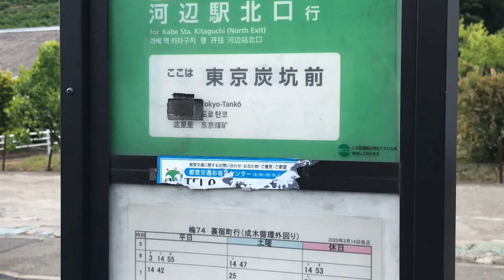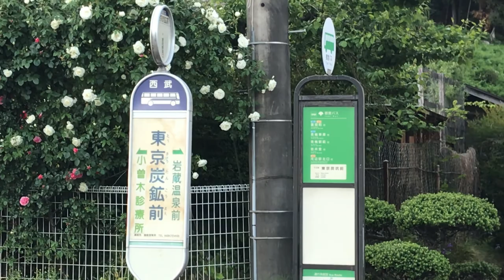【多摩】東京炭鉱の跡地を散策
【編集者】音無

【今回のコメント】
実は東京にも炭鉱がありました。

【THANKS】
　　　　・東京百色眼鏡 / 鈴木何某 feat. Flehmann
　　　　・DOVA-SYNDROME
　　　　・Beco（騒音のない世界）
　　　　・MusMus
　　　　・魔王魂